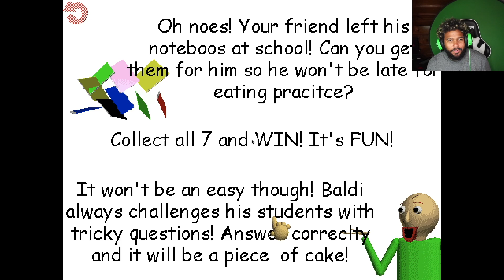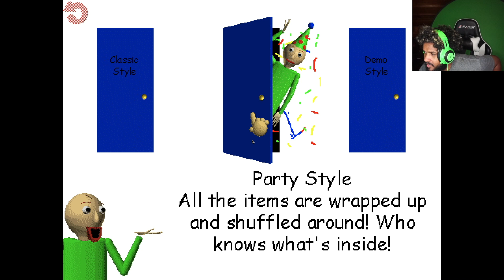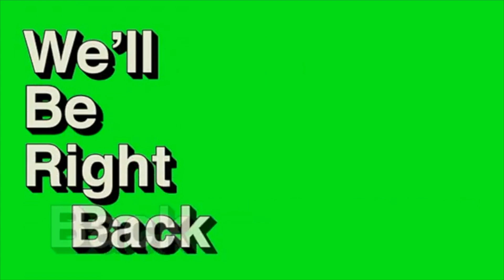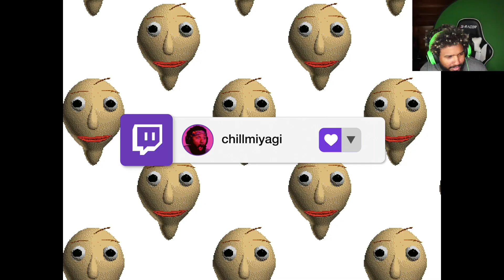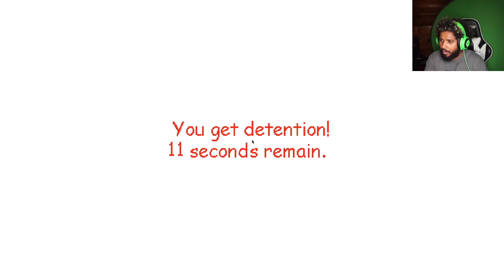You Won't Believe What Happens When You Play Baldi's Basics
first time playing BALDI'S BASICS and omg what is this game bro!

WHAT I USE TO STREAM AND MAKE VIDEOS!

Elgato Capture Card ➤
Sony a6000 Camera ➤
Gaming Console ➤
Best Controller ➤
Blue Yeti Mic ➤
Surge Protector ➤
My Gaming Headset ➤